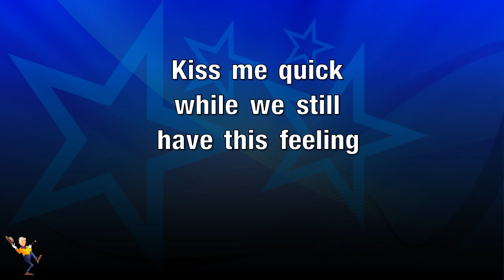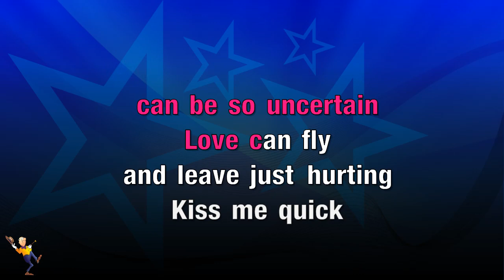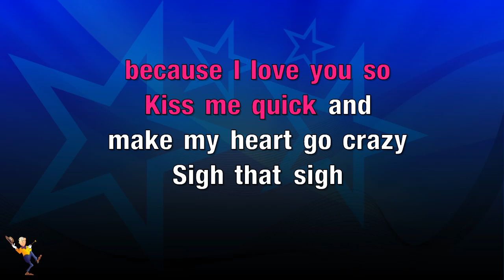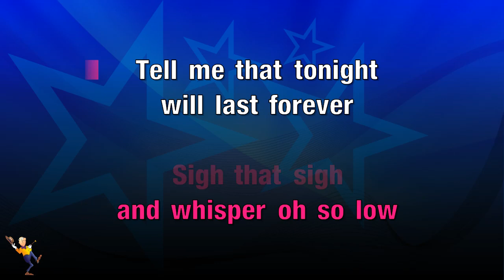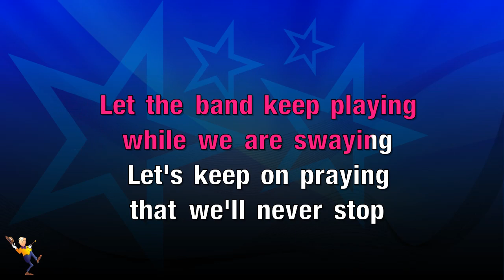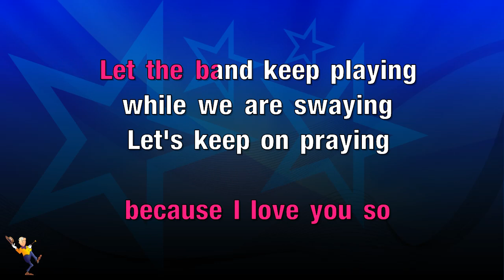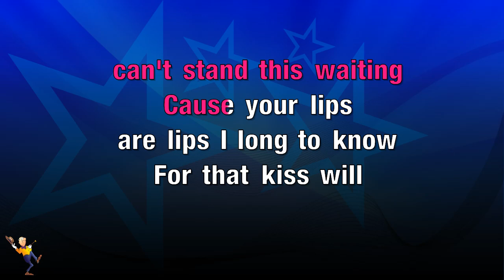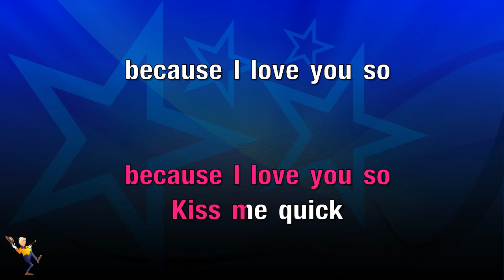Kiss Me Quick - Elvis Presley (KARAOKE)